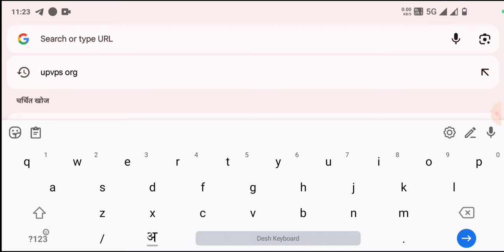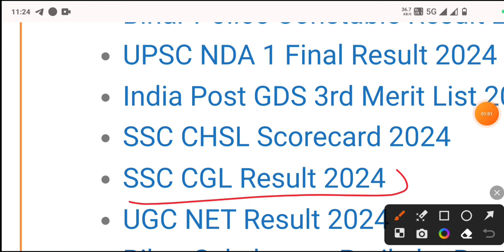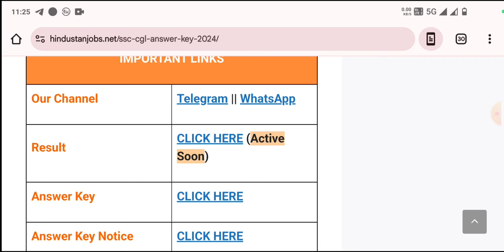SSC CGL Result 2024 Tier 1 😭 SSC CGL Result 2024 Kaise Dekhe ? How To Download SSC CGL Result 2024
SSC CGL Result 2024 Tier 1 Kaise Dekhe ? How To Check SSC CGL Result 2024 ? SSC CGL Result 2024 Pdf

SSC CGL Result 2024 🔴 SSC CGL Result 2024 Tier 1 Kaise Dekhe ? How To Check SSC CGL Result 2024 Pdf

SSC cgl Score Card 2024 Kaise Dekhe || SSC cgl Normalisation Mark's Kaise Check kare || SSC cgl Mark's